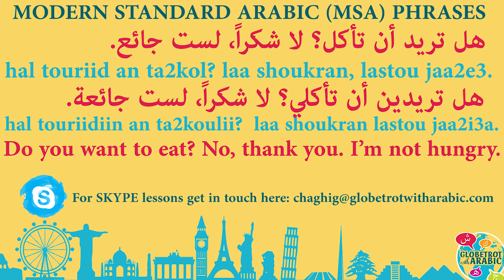Today's Modern Standard Arabic (MSA) phrase: how to ask: do you want to eat?